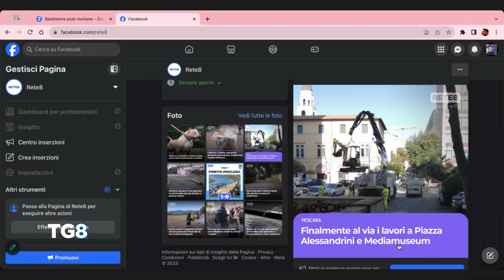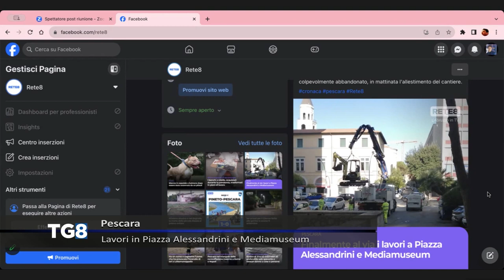Pescara - Lavori in Piazza Alessandrini e Mediamuseum